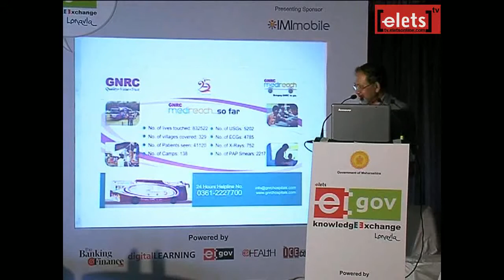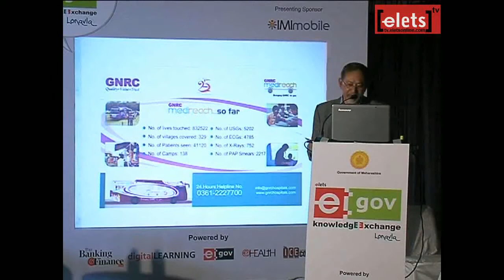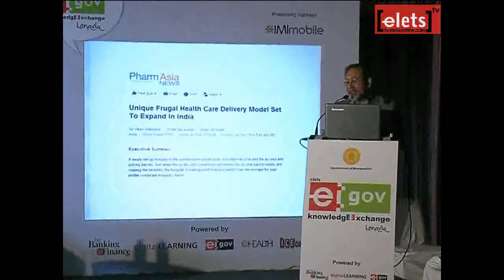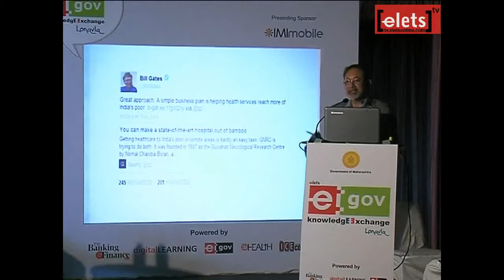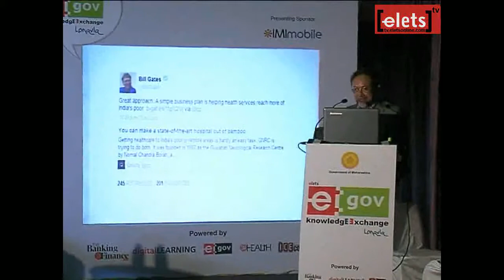elets Knowledge Exchange, Lonavla - Dr Nomal Chandra Borah , CMD, GNRC Hospitals Ltd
Session - Best Practices in Healthcare sector: eHealth & mHealth